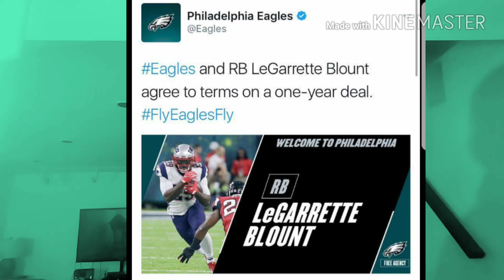Philly hits the Blount! | What could happen to other RBs | Lets not get too excited still!